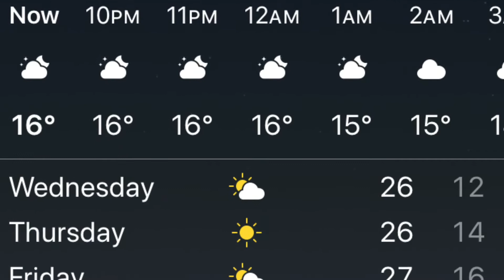News in Sign: 15 January 2020